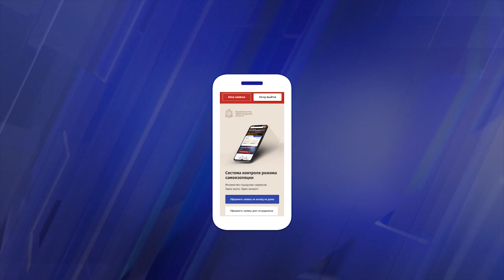Как правильно оформить QR-код во время самоизоляции